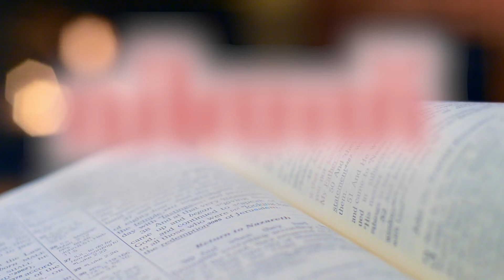വിത്ത് - അനുദിന വചന വിചിന്തനം- 21 March 2022 @Daily Bible words @DAILY WORD #@messagechangesyourlife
@YouTube Creators, @YouTube, youtubechannel, malayalam, beyondframes, youtube, videos, #@wordofgod7040, ​

#@youtubecreators, @Ultra Music devotional # @Best Trends

Daily word
DAILY WORD,

21 March  2022   @YouTube Shorts